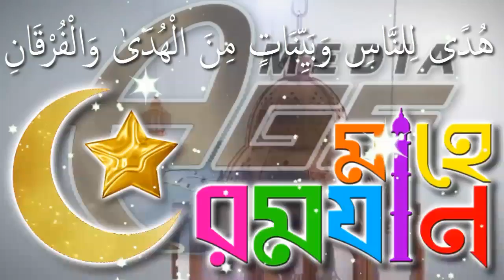মুসলিম ও ইহুদী নাসাদের ইফতারের মধ্যে পার্থক্য কি? যে সকল মুসলিমরা ইদুদীদের সাথে ইফতার করেন!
মুসলিম ও ইহুদী নাসাদের ইফতারের মধ্যে পার্থক্য কি? যে সকল মুসলিমরা ইদুদীদের সাথে ইফতার করেন! তারা কি?আজও যেনে। বুঝে ইহুদীদের,কে অনুসরণ করতেছেন, নাকি না যেন করতেছেন। শায়েখ রবিউল ইসলাম

AGS Media